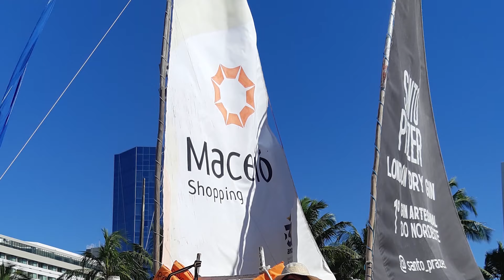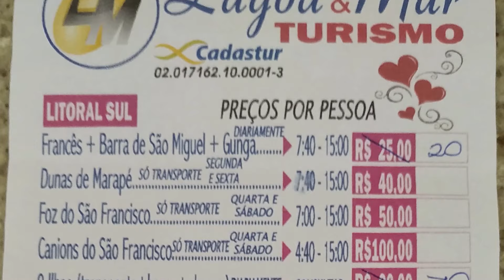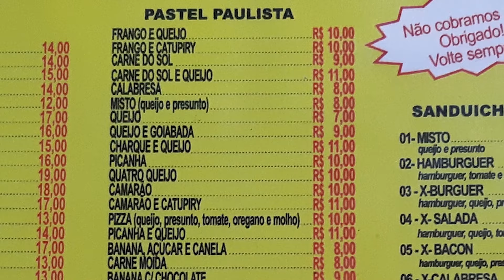Custos e dicas de Maceió 🤑🥇⛱🌞💯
Veja as dicas de como aproveitar a sua viagem na Capital de Alagoas, MACEIÓ, fazendo excelentes passeios e gastando muito pouco...
Maceió, uma cidade rodeada por muitas praias paradisíacas, uma gente hospitaleira e uma culinária repleta de sabores e cultura. Acompanhe mais esta viagem!

@TRIPS & FLICKS